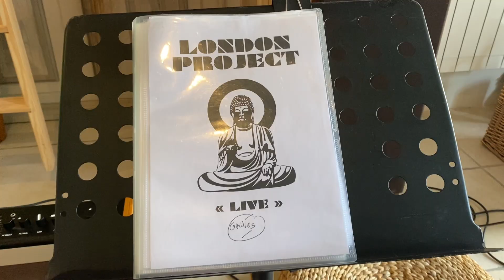Interview Sauve-moi Gala des Soignants 2022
Sandrine Bout Croizé
Jean-Philippe Bout
Hugues Darvey
Frédéric Ambrosini
Mehdi Roland